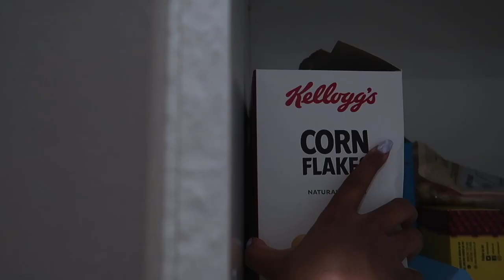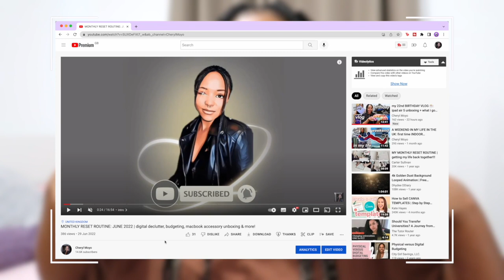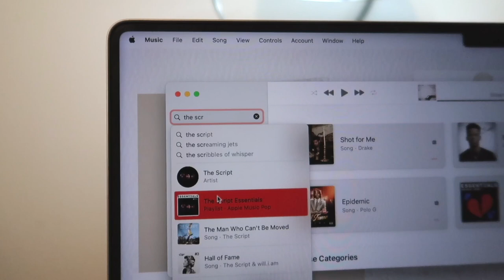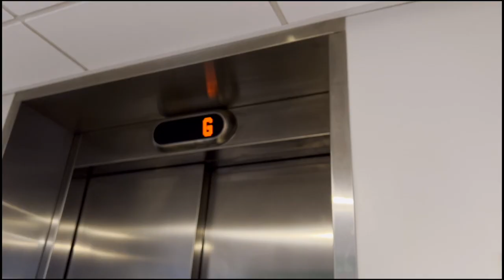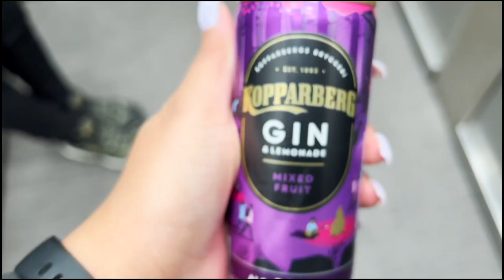UK CONCERT VLOG 2022: @TheScript Greatest Hits Tour + @EllaHenderson Live Performances in Brighton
Join me for my first concert in YEARS! I'm going to see the band The Script (with Ella Henderson as the opening act) live in Brighton! If you want to feel like you're at a concert, then this is the video for you!

- Need some additional resources for your maths, science, and computer science subjects? Check out Brilliant - a platform that offers interactive courses across 60+ STEM subjects

- Looking for off-campus student accommodation near your university? You can start house hunting today by filling out the personal assistance form for accommodation

- Want to expand on your career opportunities and develop skills in design, development, or IT & software? Try out Udemy - a website that offers 180K+ online video courses

- Like the graphics I use in my videos? I create them using Canva Pro!

- Check out my Notion setup *for free* for all your productivity needs

Send me a voice message to be featured on my podcast -  anchor.fm/cheryl-moyo/message

//TIMESTAMPS:
00:00 - 01:52 intro
01:52 - 02:54 meeting & packing
02:54 - 03:52 get ready with me
03:52 - 04:51 brighton
04:51 - 08:39 ella henderson
08:39 - 12:34 the script
12:34 - 13:03 - night out
13:03 - 14:53 outro